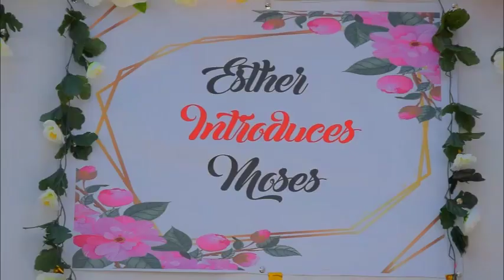Esther & Moses Introduction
Function was done from Bugiri. An amazing function